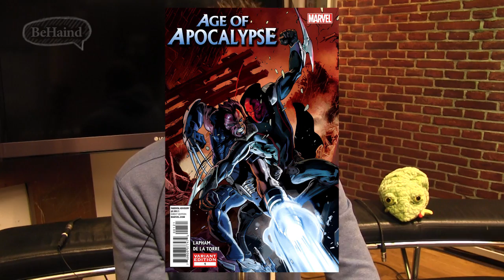Lindsey Lohan verklagt GTA 5 - USA im Shopping-Wahn - X-Men 3 - BeNews #9